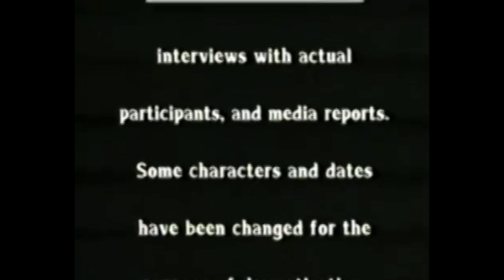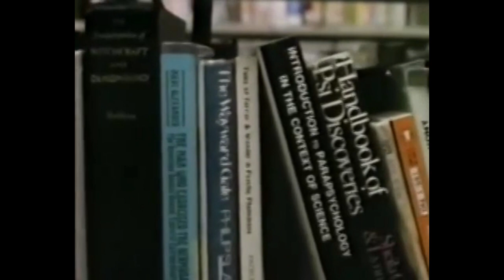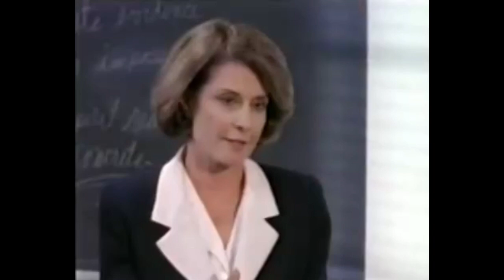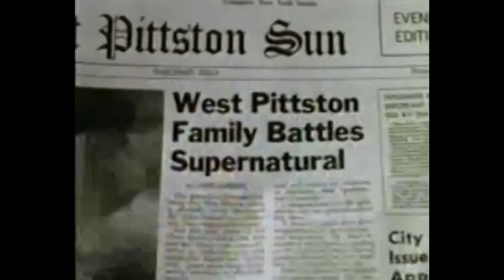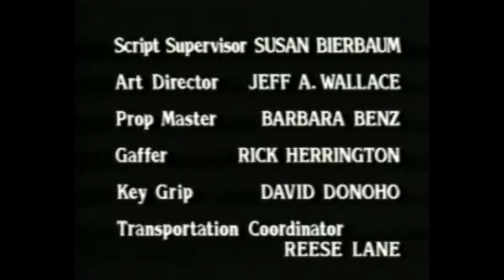Almas Esquecidas, O Terror Dentro da Casa/Baseado em Fatos Reais Filme Completo Dublado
Esta é uma história baseada nos relatos da família Smurl e sua terrível luta contra forças malignas que se apoderaram de sua casa e de suas vidas. Pouco a pouco o mal toma conta da casa, submetendo-os a verdadeiras torturas sobrenaturais, como torradeiras pegando fogo, vozes do além, ataques sexuais, etc. Aterrorizados, decidem divulgar na imprensa com a esperança que alguém os ajudem. Baseado em Fatos Reais

Gênero: Terror/Mistério
Baseado em Fatos Reais!!!
Dirigido por Robert Mandel
Estreia 6 de Maio de 1991 ( Mundial )
Elenco:
Sally Kirkland
Janet Smurl

Jeffrey DeMunn
Jack Smurl

Louise Latham
Mary Smurl

Joyce Van Patten
Cora Miller

Cassie Yates
Dorie

Diane Baker
Lorraine Warren

Stephen Markle
Ed Warren

George D. Wallace